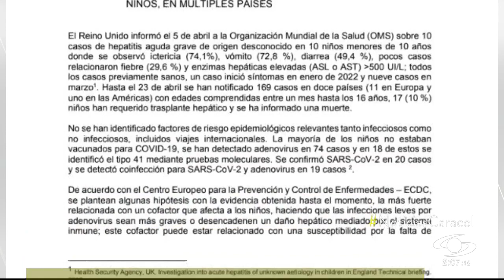En Argentina y Panamá se registran casos de hepatitis de origen desconocido: ¿conoce los síntomas?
Aunque sigue siendo una condición rara, cada vez más países reportan menores de edad con la hepatitis aguda y severa, además de origen desconocido, que se investiga y vigila desde el reporte de los primeros casos hace un mes en el Reino Unido.

“Hasta el momento se han presentado más de 230 casos de hepatitis aguda de origen desconocido en menores de 16 años en 20 países. En América Latina se han reportado casos en Argentina y en Panamá”, dice Carlos Camacho, infectólogo pediatra de la Fundación Homi.